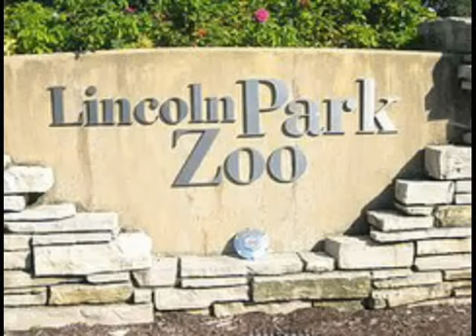Preston freund and daddy Chicago vacation 2017